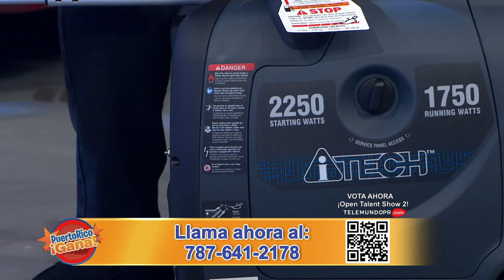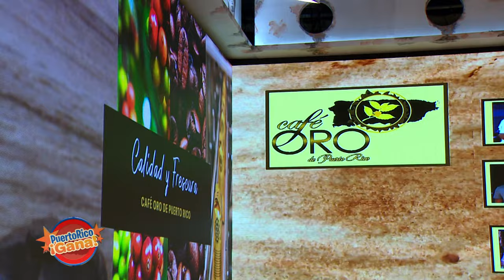7 0 PR GANA 10 25 21